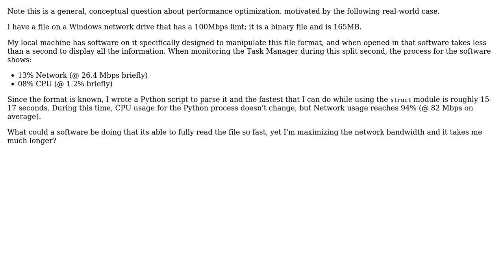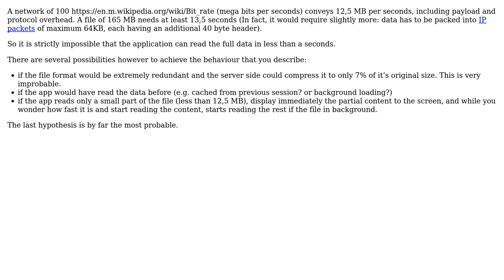How is a software able to read a network file faster than it appears to be possible?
Software Engineering: How is a software able to read a network file faster than it appears to be possible?

With thanks & praise to God, and with thanks to the many people who have made this project possible! | Content (except music & images) licensed under CC BY-SA | Music | Images & others | With thanks to user Doc Brown user datta user Christophe and the Stack Exchange Network Trademarks are property of their respective owners. You are responsible for your own actions.